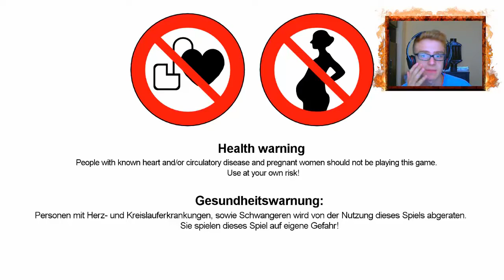Obscuritas - Мистичен хорор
■ Харесайте клипа ♥
■ Коментирайте ♥
■ Абонирайте се ♥

Дано да ви е харесал клипа! Ще се видим в следващия, а до тогава вижте някои от предишните ми клипове!